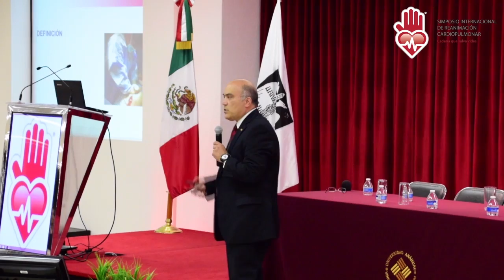Video Demo Transmisiones en Vivo AMPER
Servicio de Transmisión en Vivo por Internet.